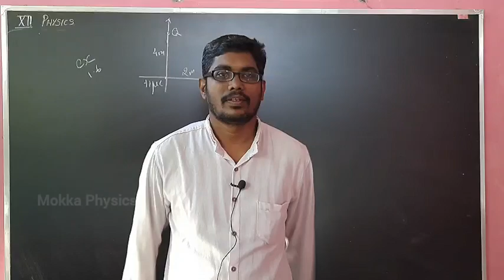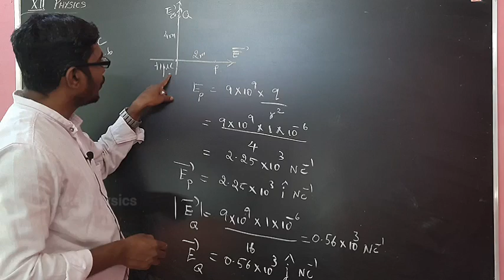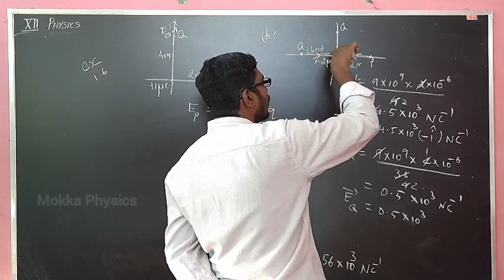12th Physics | Example 1.6 || தமிழ் || Inbaraj Sir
Hello friends..